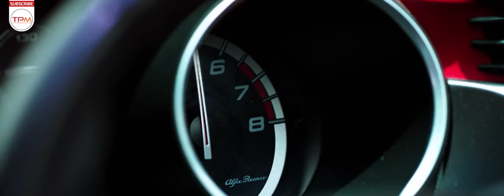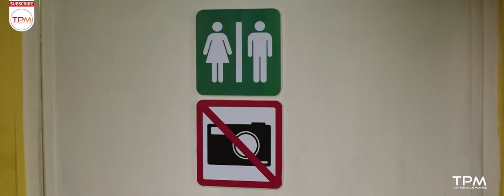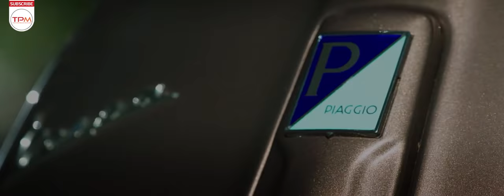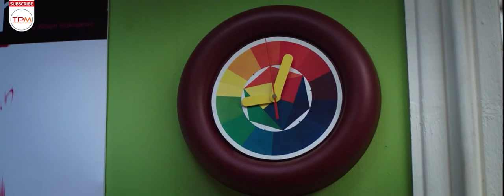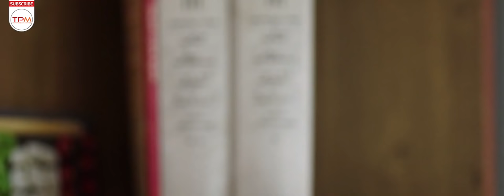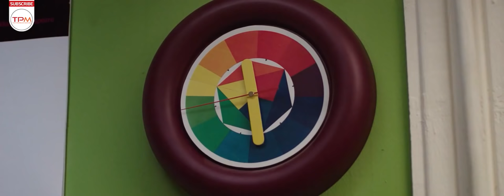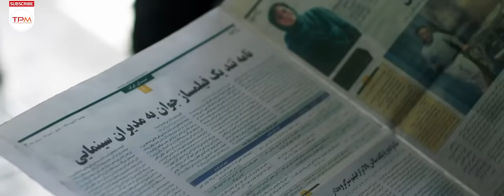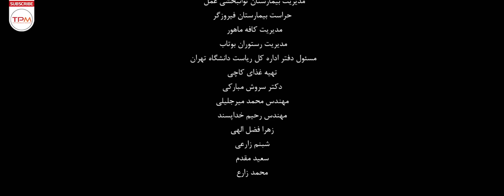فیلم کمدی، عاشقانه ایرانی ایتالیا ایتالیا با بازی سارا بهرامی و حامد کمیلی | Italy Italy Film Irani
برفا و نادر خیلی اتفاقی با هم آشنا میشوند و عاشق هم میشوند ولی با گذشت زمان و اتفاقاتی غیر مترقبه، زندگی و رابطه آنها به نقاط بحرانی میرسد

خلاصه فیلم کمدی ایرانی ایتالیا ایتالیا با کیفیت عالی و بالا 👆👆👆👆
About Film Irani Italy Italy
Brief story line of Film Irani Italy Italy
This Persian Comedy Movie narrates the story of: Barfa and Nader meet each other and get marry but little by little their life begin to reach it's crisis levels.
Sara Bahrami and Hamed Komeyli are the main casts of this Persian Movie.
General Info. about Film Irani Italy Italy
Director: Kaveh Sabagh Zadeh
Genre: Comedy and Romance
Italy Italy Film Irani concierges as Comedy | Romance Perian Movie and has been produced in 2017
درباره فیلم کمدی ایرانی ایتالیا ایتالیا
فیلم ایرانی ایتالیا ایتالیا و در ژانر درام، کمدی، فانتزی به کارگردانی و نویسندگی کاوه صباغ‌زاده و تهیه‌کنندگی مهدی صباغ‌زاده محصول سال ۱۳۹۵ است.
 فیلمنامه این فیلم کمدی ایرانی از داستان کوتاه «یک موضوع موقت» اثر جومپا لاهیری، نویسنده مشهور هندی‌تبار اقتباس شده‌است
. این فیلم کمدی ایرانی جدید در جشنواره سی و پنجم فیلم فجر نامزد دریافت سیمرغ بلورین بهترین بازیگر اول زن و بهترین چهره پردازی شد و در جشن منتقدین و نویسندگان سینمای ایران نیز نامزد جایزه بهترین کارگردان اول و بهترین بازیگر اول زن شد. سارا بهرامی برای بازی در این فیلم جایزه بهترین بازیگر زن را از جشنواره تامیل نروژ دریافت کرد.
سایر عوامل فیلم ایرانی ایتالیا ایتالیا
کارگردان: کتاوه صباغ زاده
 تهیه‌کننده: مهدی صباغ زاده
نویسنده : کاوه صباغ زاده
ژانر: کمدی، درام، فانتزی
سال ساخت: 1395
کیفیت پخش 1080
بازیگران فیلم سینمایی جدید ایرانی ایتالیا ایتالیا
حامد کمیلی
سارا بهرامی
فرید سجادی حسینی
همایون ارشادی
رضا سخایی
جهانگیر میرشکاری
دانش اقباشاوی
علی ملاقلی‌پور
فائزه علوی
علی جناب
حسن زاهدی
دانش اقباشاوی